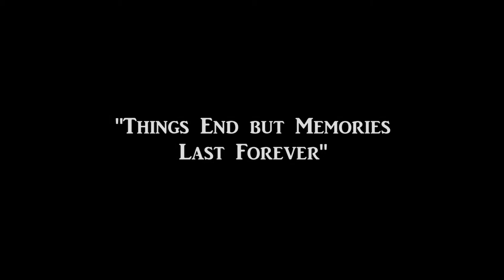Folks of Eel Brook Common: Episode Two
The second episode of the popular series "Folks of Eel Brook Common" is finally here! As always, enjoy :)

- Directed by Xavery (Group 13)